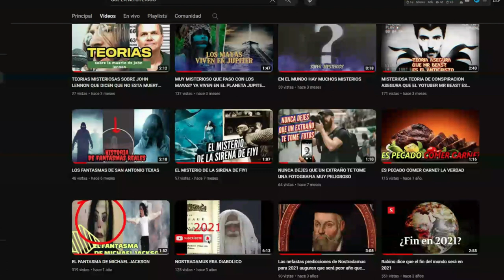LA VIDA Y LA MUERTE Y EL MAS ALLÁ